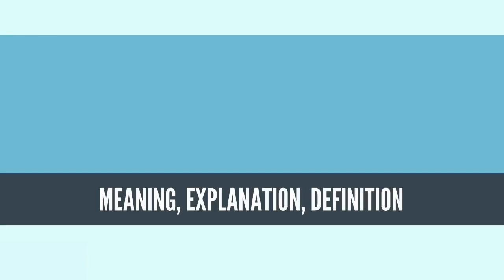What Is MARINE RADAR? MARINE RADAR Definition & Meaning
What is MARINE RADAR, What does MARINE RADAR mean, MARINE RADAR meaning, MARINE RADAR definition, MARINE RADAR explanation

Marine radars are X band or S band radars on ships, used to detect other ships and land obstacles, to provide bearing and distance for collision avoidance and navigation at sea. They are electronic navigation instruments that use a rotating antenna to sweep a narrow beam of microwaves around the water surface surrounding the ship to the horizon, detecting targets by microwaves reflected from them, displaying a picture of the ship's surroundings on a display screen.

Radar is a vital component for safety at sea and near the shore. Captains need to be able to maneuver their ships within feet in the worst of conditions and to be able to navigate "blind", when there is no visibility at night or due to bad weather. Radars are rarely used alone in a marine setting. In commercial ships, they are integrated into a full system of marine instruments including chartplotters, sonar, two-way marine radio, satellite navigation (GNSS) receivers such as the US Global Positioning System (GPS), and emergency locators (SART).

The integration of these devices is very important as it becomes quite distracting to look at several different screens. Therefore, displays can often overlay charting, radar, sonar into a single system. This gives the captain unprecedented instrumentation to maneuver the ship. With digital backbones, these devices have advanced greatly in the last years. For example, the newer ones have 3D displays that allow navigators to see above, below and all around the ship, including overlays of satellite imaging.

In port or in harbour, shore-based vessel traffic service radar systems are used to monitor and regulate ship movements in busy waters.
Source: Wikipedia.org